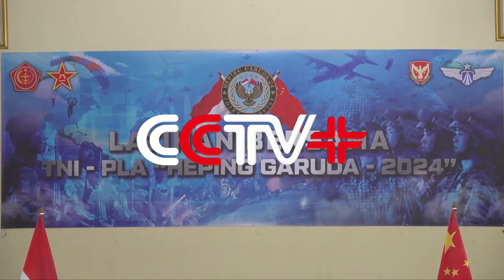China, Indonesia Launch First Joint Disaster Relief Exercise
Chinese and Indonesian militaries launched their first joint humanitarian assistance and disaster relief (HADR) exercise, Peace Garuda-2024, with an opening ceremony on Sunday.

Peace Garuda-2024, scheduled to run until Saturday, will involve army, navy, and air force personnel from both countries. The exercise will encompass drills focusing on search and rescue, medical aid, evacuation and resettlement, nuclear, biological, and chemical (NBC) protection, and parachute delivery. The two sides will also carry out cultural and sports activities